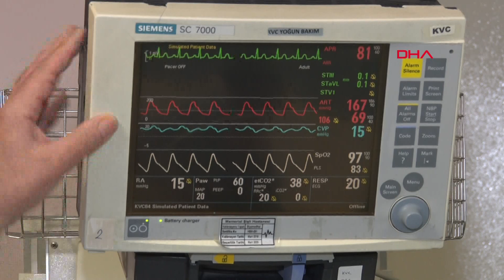Ünlü kalp cerrahı Bingür Sönmez uyardı: Reçetesiz ilaçta ‘ani kalp durması’ riski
Kalp ve Damar Cerrahisi Uzmanı Prof. Dr. Bingür Sönmez Türkiye'de yılda 70 bin kişinin ani kalp durması nedeniyle hayatını kaybettiğini söyledi. Reçetesiz alınan zayıflama ilaçları ve sporcuların kullandıkları takviyeler konusunda uyarıda bulunan Sönmez, “Bu ürünler çarpıntı ve ritim bozukluğu yaparak ani kalp durmasına neden olur” dedi.

Amerika’da yılda 350-400 bin, Türkiye’de yaklaşık 70 bin kişi ani kalp durması nedeniyle hayatını kaybediyor. Birkaç dakika içinde gerçekleşen bu ölümlerin nedenleri arasında kardiyomiyopatiler (kalp kası hastalıkları), miyokarditler (kalp kası iltihabı) gösteriliyor. ‘Ani kalp durması çağımızın felaketi’ diyen Memorial Şişli Hastanesi Kalp ve Damar Cerrahisi Bölüm Başkanı Kalp ve Damar Cerrahisi Uzmanı Prof. Dr. Bingür Sönmez, önemli uyarılarda bulundu.

30 VE 40’LI YAŞLARDA BU UYARILARA DİKKAT

Kalpteki problemin yansıdığı ritim bozukluğunun ölümcül olduğuna dikkat çeken Prof. Dr. Bingür Sönmez, “Ani kalp ölümleri yüzde 80 oranında erkeklerde daha fazla görülüyor. Östrojen hormonları onları koruduğundan ani kalp krizlerinin kadınlarda görülme oranı daha az. Ancak gelişmekte olan ülkelerin en önemli sorunu, gençlerde kalp hastalıkları sıkça görülmeye başlaması. Bunun en önemli nedeni ise stres ve kötü beslenme. Ani kalp krizini engellemek adına özellikle risk faktörü olan aileler yani diyabeti, yüksek tansiyonu olan, ailesinde erken ölümler görülen kişiler mutlaka 30 yaşından sonra yılda bir kez efor testi yaptırmalı, 40 yaşından sonra mutlaka bilgisayarlı anjiyo yaptırarak koroner damarlarının durumunu öğrenmeli” diye konuştu.